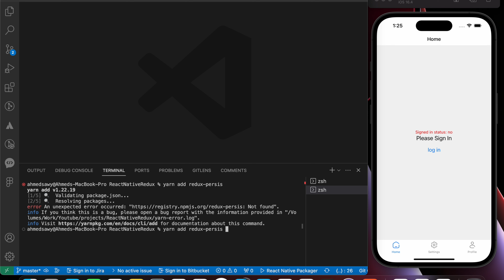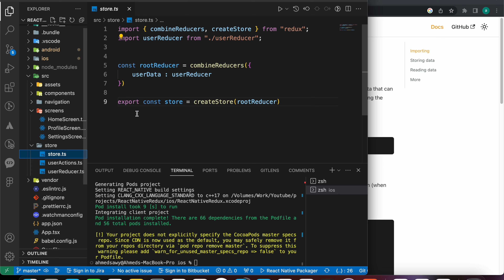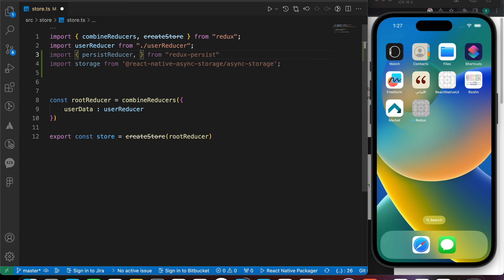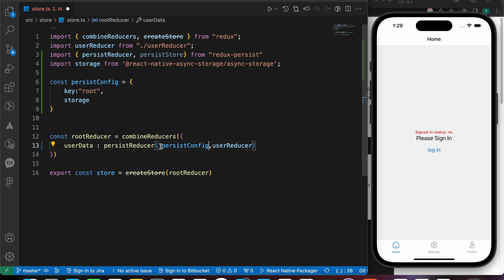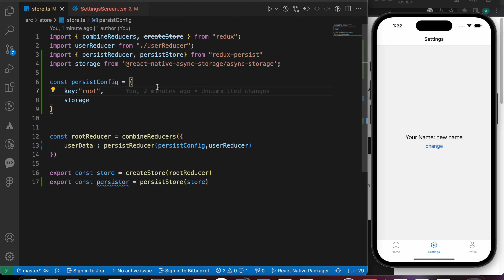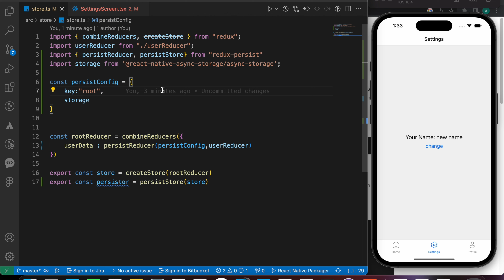Redux Persist | React Native Redux Tutorial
Forget local storage ^_^, In this 5 minutes video you're gonna learn redux persist to persist your state and use it when user close the app and open it again

I this Playlist you will learn the following
learn redux persist
redux persist tutorial
redux-persist
how to use redux persist
react redux persist tutorial
redux persist example
redux persist clear on logout
what is redux persist
redux persist localstorage
react redux persist
persist redux
redux persist
persist redux store
redux persist react
redux persist state on refresh
how to persist redux store on page refresh
React Native and Redux tutorials
React Native and Redux tutorials 2024
React Native state management
Redux with React Native
Redux with React Native 2024
using redux in react native
using redux in react native 2024
how to use redux in react native
how to use redux in react native 2024
react native redux
react native redux 2024
react native redux tutorial
react native redux project
react native redux persist
react native redux typescript
react native redux app
react native and redux
react native redux code step by step
redux in react native for beginners
redux in react native for beginners 2024
building the ultimate app in react native and redux
how to store data in redux in react native
how to use useDispatch?
how to use useSelector?
useDispatch hook
useSelector hook
react native redux hooks
Redux Persist Tutorial: Save and Restore State in Your React App
Ultimate Guide to Redux Persist: Persistent State Management
Mastering Redux Persist: State Persistence for React Apps
Redux Persist Explained: How to Cache Data in Your React Application
Learn Redux Persist Step by Step: State Management Made Easy
Optimize React Apps with Redux Persist: Best Practices
Redux Persist for Beginners: Quick Start Guide
React Native Redux Persist: Persistent State on Mobile Apps
Redux Persist vs. Local Storage: Which is Better for State Management?
React State Management with Redux Persist: A Complete Walkthrough
Redux Persist Implementation: Examples and Use Cases
Redux Persist Configuration Tips and Tricks
Caching Data in React Apps with Redux Persist
Advanced Redux Persist Techniques for Optimal Performance
Redux Persist Troubleshooting: Common Issues and Solutions
Redux Persist vs. Redux Toolkit: State Management Comparison
Redux Persist Migration Guide: Upgrading Your App
Redux Persist Integration with Redux-Saga: Full Stack State Management
Real-World Examples of Redux Persist in Production Apps
Boosting React App Performance with Redux Persist
Redux Persist and Server-Side Rendering (SSR): Best Practices
Building Offline-First Apps with Redux Persist
Redux Persist Security: Protecting Your Cached Data
Redux Persist and PWA (Progressive Web Apps): A Winning Combination
Redux Persist vs. Redux-Persist-Immutable: State Immutability Comparison
Redux Persist Alternatives: Exploring Other State Persistence Libraries
Redux Persist vs. Recoil: State Management Showdown
Redux Persist with TypeScript: Type-Safe State Management
Optimizing Redux Persist for Large Applications
Redux Persist Case Study: State Persistence in a Real Project